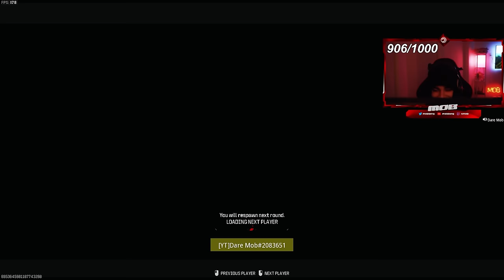The #1 Fastest Aggressive Sniper in Call of Duty MW3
The #1 Fastest Aggressive Sniper in COD Modern Warfare 3 (Search & Destroy)
*REUPLOAD*

Sens: 1600 Dpi / 10 Sensitivity. | Relative | 1.78 Monitor Distance co.

Specs: Case: Corsair 4000D Power Supply: Seasonic FOCUS GX-1000 Motherboard: ASUS ROG Maximus XIII Hero (WiFi 6E) Z590 CPU: Intel i9 10850k RAM: G SKILL 32 Gigs DDR4 4400 cl17 CPU Cooler: Kraken z73 Liquid Cool Graphics Card (GPU): 3090 SSD: Samsung 980 Evo 1tb ssd
Keyboard and Mouse: Ducky one 2 mini & G Pro x Superlight 2

Call of Duty: Modern Warfare III Modern Warfare 3